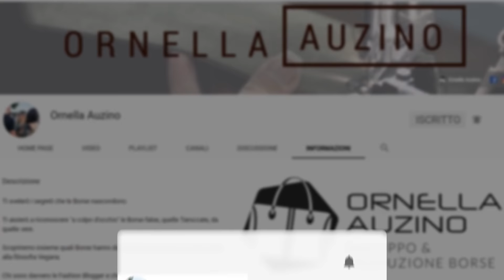Una borsa in pelle Made in Italy di Orciani. Quale modello avrò scelto?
Ciao Amica, in questo video voglio parlarti di questa nuova borsa che ho scoperto/ nuovo brand che mi hai suggerito/ simile.

Chi sono?